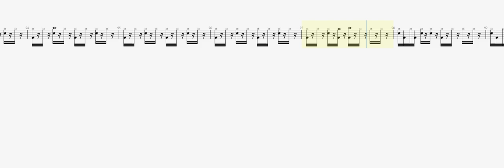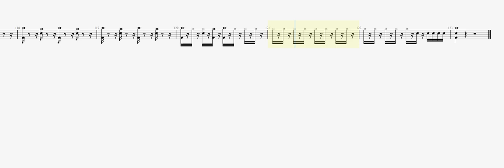Metallica Sad But True DRUM TAB